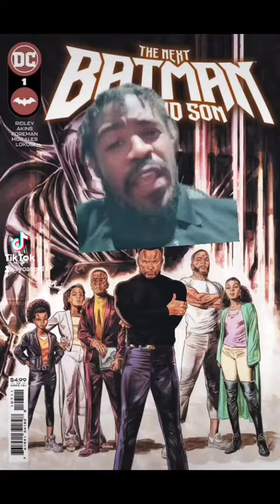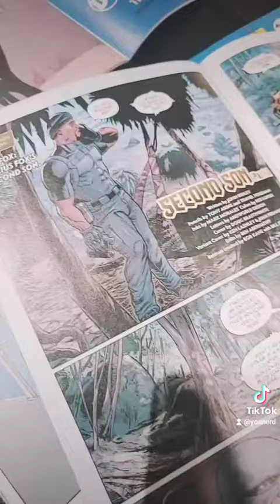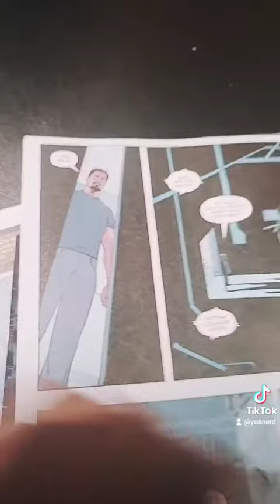The Next Batman: Second Son